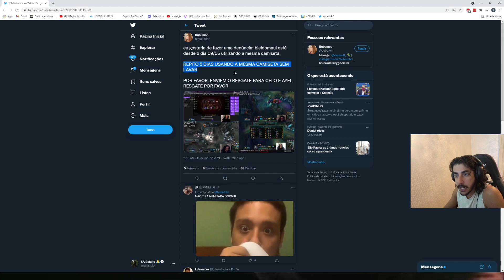BAIANO DANDO EXPOSED NO BIELDOMAUL AO VIVO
👑 Quer subir de elo muito mais rápido através de aulas exclusivas com pro-players?
👑 Então acesse e VEM SUBIR DE ELO COM A GENTE!

👇Streamer👇

Baiano - Onde ele faz as lives.